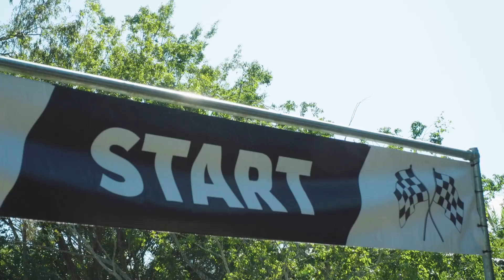Bindi's 20th birthday celebrations at Australia Zoo!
Crikey! What a ripper of a day we had celebrating Bindi’s 20th birthday! Bindi spent her special day saying ‘g’day’ to everyone who came to visit AustraliaZoo. She also fed the crocs with Terri and Robert.‬
‪Check out this video for all the fun!‬
‪We love you, Bindi!